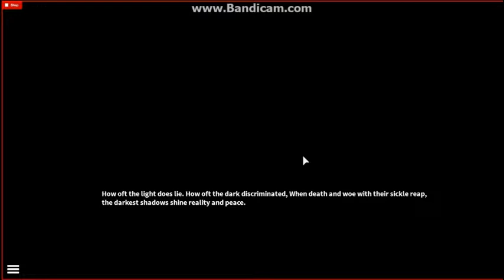Roblox Confined Part 1 WHY BRANDON!!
Hey guys Welcome back to more Roblox.. Hope you all enjoy we might quit the roblox series soon if u guys are not enjoying so.. If you are hit that like button and subscribe if you havn't aleady!